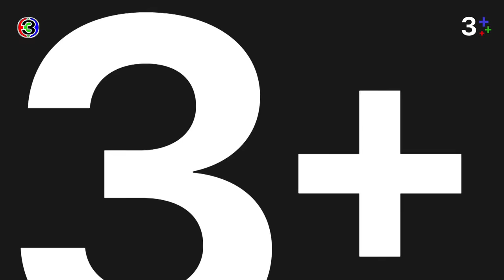FIN Special | ฉันไม่ต้องการเป็นเพื่อนกับเธอ | โลกหมุนรอบเธอ | 3Plus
ผู้ประพันธ์โดย : ทินพันธุ์ บทโทรทัศน์
บทโทรทัศน์โดย : ณกุล
กํากับการแสดงโดย : อำไพพร จิตต์ไม่งง
ผู้ผลิตโดย : แอน ทองประสม
ผลิตโดย : ทอง สตูดิโอ